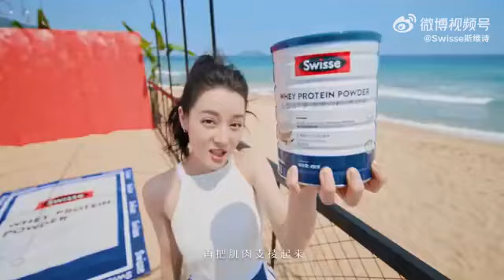230517 Dilraba for Swisse Whey Protein🤍💙🥊⛱️| 迪丽热巴